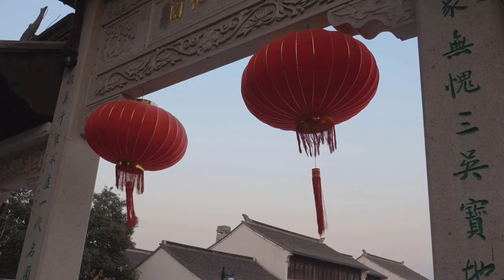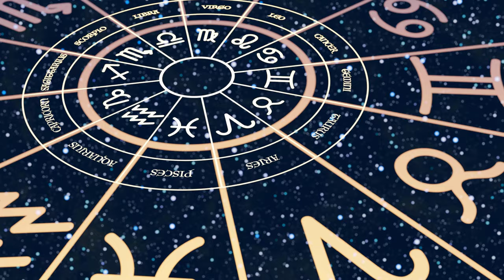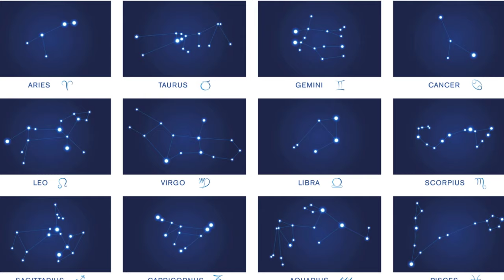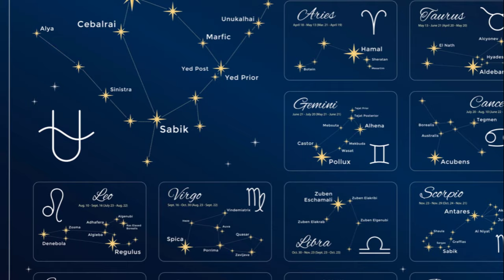Constellations | The Hidden Stories of the Stars | Astronomical & Mythological Signs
Discover the fascinating world of constellations and their hidden stories in this astronomy documentary. From ancient mythology to scientific discoveries, this film explores the captivating history and significance of these celestial signs. Perfect for anyone interested in how the universe works, astrology, or the History Channel! Constellations are not just random star patterns but carry deep astronomical, mythological, and cultural significance. They have historically served as guides for navigation, markers for agricultural calendars, and inspirations for poets and artists. Every culture has its unique set of constellations, reflecting its myths, heroes, and natural phenomena. From the ancient Greeks and Egyptians to the Chinese and Indigenous cultures, constellations have been a part of human storytelling. Modern astronomy and navigation still rely on constellations, demonstrating their enduring relevance. The International Astronomical Union standardizes constellations, ensuring a uniform celestial map. Advances in technology and space exploration may introduce new constellations and change our perspective on the night sky. Light pollution and satellite constellations present challenges to observing the night sky but also opportunities for new discoveries. Constellations remind us of our shared human heritage and inspire us to explore and understand the universe. The future of constellations is intertwined with the advancement of space exploration and technology, promising new stories and discoveries.

Takeaways
🌌 Constellations as Celestial Maps: They have been vital for navigation, helping mariners and explorers find their way.

📜 Rich Mythology: Each constellation carries stories and cultural significance from various civilizations.

🌠 Astronomical Significance: Constellations help organize the night sky for observation and study.

🗺️ Cultural Universality: Across cultures, constellations have mirrored humanity's fears, heroes, and gods.

🕰️ Historical Legacy: The concept of constellations dates back to prehistoric times, reflecting our ancestors' efforts to make sense of the night sky.

🛰️ Modern Navigation: Constellations continue to aid in modern navigation, including satellite orientation in space.

📚 Education and Research: They serve as tools for teaching and researching astronomical phenomena.

🎨 Intersection of Science and Culture: Constellations embody the interplay between scientific understanding and mythological storytelling.

🌐 Global Narrative: Stories embedded in constellations highlight the shared human experience across different cultures.

💡 Future Prospects: As space exploration advances, our perception and understanding of constellations may evolve.

Contents:
0:00 - Introduction to Constellations
0:20 - The Historical Significance of Constellations
0:50 - Astronomical Role of Constellations
1:30 - Mythology Behind Constellations
2:15 - Constellations Across Cultures
3:00 - Modern Navigation and Constellations
3:45 - Constellations in Research and Education
4:30 - The Global Narrative of Constellations
5:15 - The International Astronomical Union and Constellation Standardization
6:00 - The Impact of Light Pollution on Constellation Visibility
6:45 - Challenges Posed by Satellite Constellations
7:30 - Future Prospects: Constellations and Space Exploration
8:15 - Preserving Our Celestial Heritage
9:00 - The Interplay Between Science, Culture, and Constellations
9:45 - Evolving Perspectives on Constellations
10:30 - Constellations as a Compass for Humanity
11:15 - The Enduring Legacy of Constellations
12:00 - Embracing the Mysteries of the Universe Through Constellations
12:45 - Reflecting on Our Shared Human Heritage
13:30 - Conclusion: The Continuing Journey of Constellations

The Cosmic Tapestry
The Mysteries of Constellations
Astronomical significance of constellations
History of constellations
Cultural impact of constellations
Navigation using stars
Ancient civilizations and stars
Modern astronomy
Celestial patterns and stories
Constellations across cultures
Future of space exploration and constellations